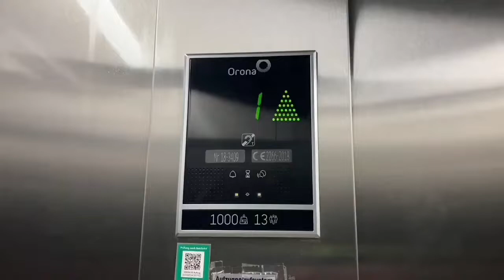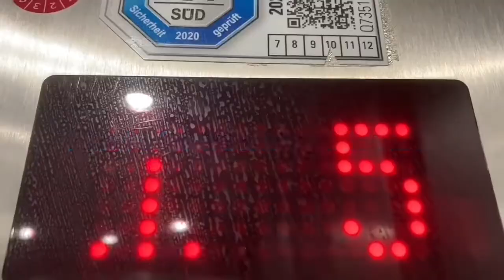1996 Aufzug und Hebezeug Aufzug in Blue Tomato Laden in Freiburg Bertoldstraße